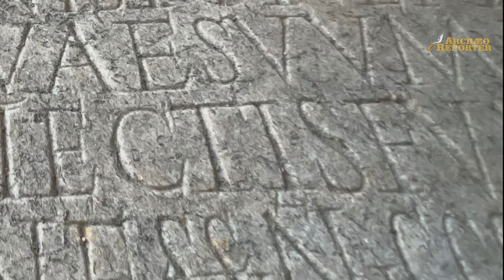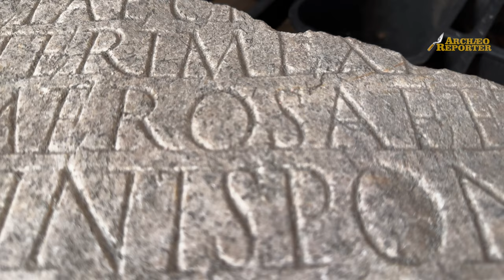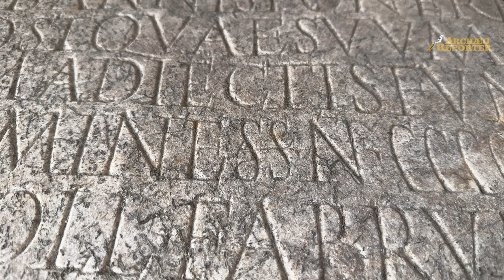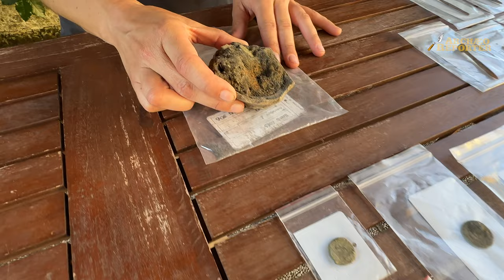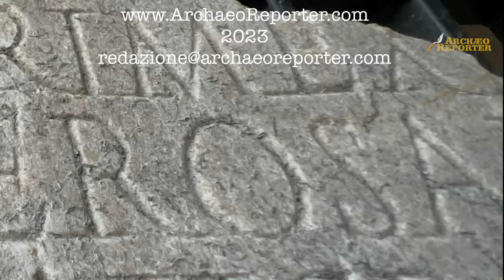Monete, iscrizioni e rose latine: ultime scoperte archeologiche alla villa romana di San Basilio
Scavo della villa romana di San Basilio, condotto dal Dipartimento dei Beni Culturali: Archeologia, Storia dell'Arte, del Cinema e della Musica dell'Università di Padova (direzione scientifica: prof. Jacopo Bonetto, prof.ssa Caterina Previato) in convenzione con la Soprintendenza Archeologia Belle Arti e Paesaggio per le province di Verona, Rovigo e Vicenza (direzione scientifica: dott.ssa Giovanna Falezza), finanziato dalla fondazione Cariparo
Hanno partecipato allo scavo: Eliana Bridi, Chiara Girotto, Mariasole Bertuzzo, Vito Prillo, Leonardo Pio Barletta, Giulia Baldan, Chiara Turrisi, Loris Poletto, Marina Kiigma, Asia Centrella, Elena Tomasello, Kevin Mendola, Laura Buganza, Erica Riello, Elisa Consolo, Giacomo Barolo, Caterina Bertolano, Eugenio Bigo